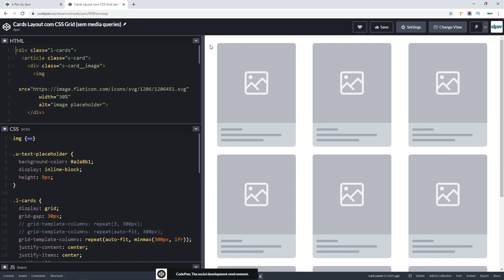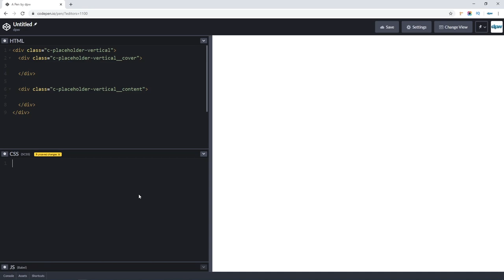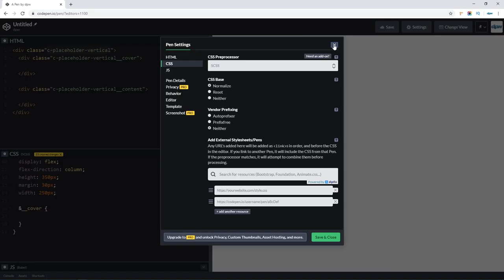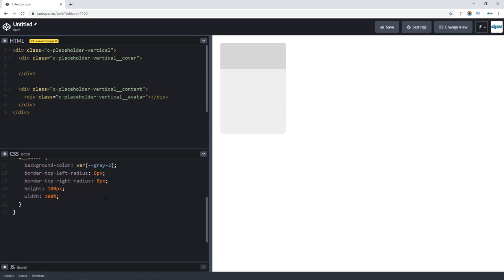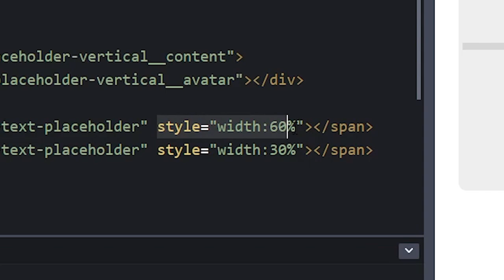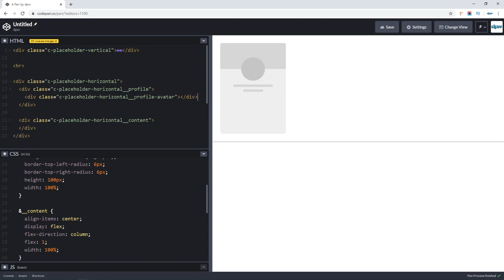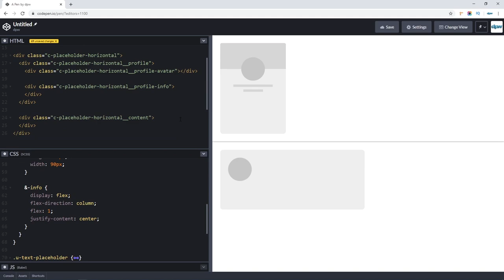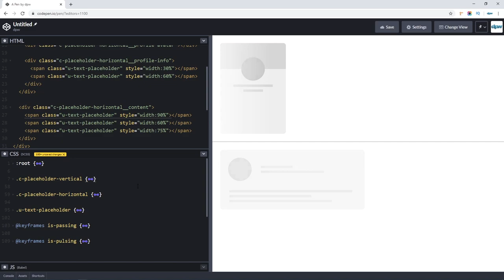Placeholder Loadings com CSS Puro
Placeholder loadings são usados para exibir a UI antes de o conteúdo de verdade ser carregado. Ao invés de aquela página em branco, estilo 1990, já se tem uma prévia da interface através desses placeholders.

Também são conhecidos como content placeholders, loading placeholders, skeleton loadings e outros nomes similares. Independentemente do nome, o importante é saber que trata-se de um recurso para preparar as pessoas que acessam o site para verem o conteúdo real que está por vir.

Você mostra primeiro esses placeholders (geralmente com animação ou transições, para mostrar que são loadings) e a pessoa vai tender a aguardar um pouco mais pelo conteúdo real que está sendo carregado paralelamente.

Grandes players fazem uso dos placeholders, então este é um indício de que é algo que realmente traz bons resultados, aprimorando a experiência geral de uso de sites e apps.

E é justamente a técnica de fazer placeholder loadings com CSS puro que veremos neste vídeo. Assista até o final para saber como deixar seus placeholder melhores usando uma dica muito legal!